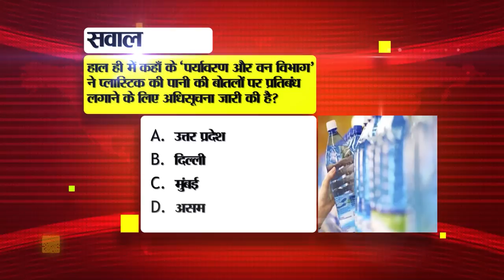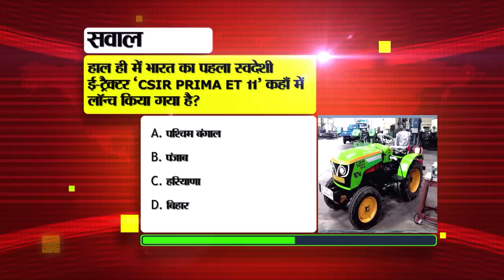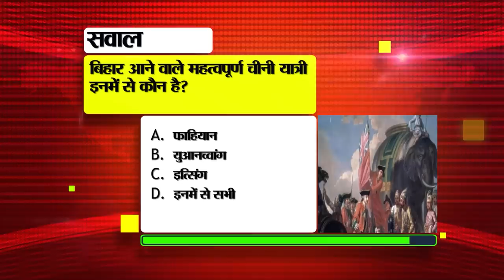Daily Bihar News of 29th Aug 2023.Patna High Court,IIT Patna,Weather of Bihar,Bihar Board11th Exam.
Daily Bihar News of 29th August 2023.CM Nitish Kumar,River Cruise Ro Pax Vessel,Patna High Court, IIT Patna,Weather of Bihar,Bihar tourism, Bihar Board 11th Annual Exam 2024
1. Application Start for Tradesman Mate Posts in Indian Navy

2. Hearing on the matter of delay in issuing degrees to the students

3. Today we will talk about Sher Shah Suri in Bihari Pehchan
4. India's Suryaan Aditya-L1 will be launched on this day, register like this to see

5. Operation of RiverCruiseRoPaxVessel in the capital from this week

6. PatnaHighCourt refuses to interfere in policy decision

7. Last date for enrollment extended for BiharBoard11thAnnualExam2024
8. Survey of aquatic animals and birds is being done in the state

9. Nalanda's 'daughter' will play for India in Asian Games

10. Those who post provocative posts on social media should be careful

11. Today in Bihartourism we will talk about Ami place

12. Army recruitment rally for 11 districts of Bihar will start from this day

13. Huge amount of liquor recovered from luxury car

14. So many students got placement in IITPatna

15.

16. Complaints piling up in the Complaint Center of the Education Department

17. BEd students plead to appear in STET

18. Former Pakistani players nervous before the match against the Indian team

19. Today's date is recorded in the history of India for many reasons.

20. In Viral Khabar, today we will talk about monitoring of social media and phone calls.

21. Now you can also reply to WhatsApp status like this

22. More than 300 businessmen identified for paying less or wrong tax

23. CMNitishkumar minister threatened the officer in the crowded market